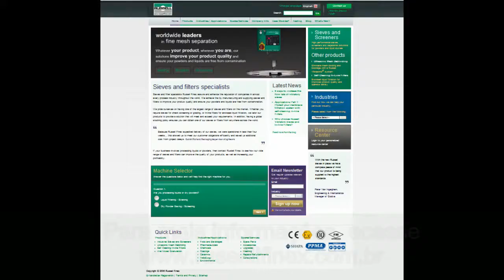Classificação de pó de aço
Separação de pó de aço com uma Finex Separator de 48 polegadas.